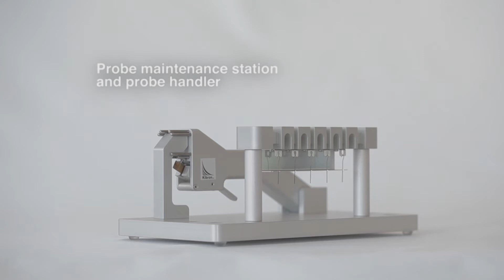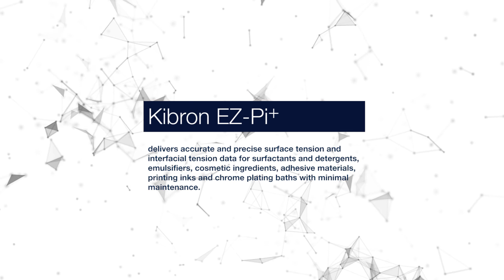EZ PiPlus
EZ-Piplus - accurate and fast surface and interfacial tension measurements.